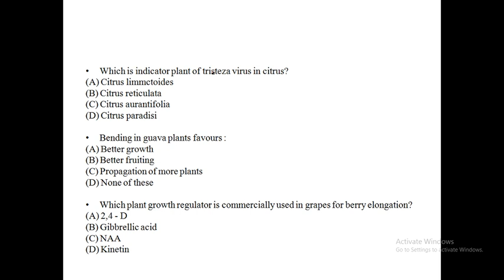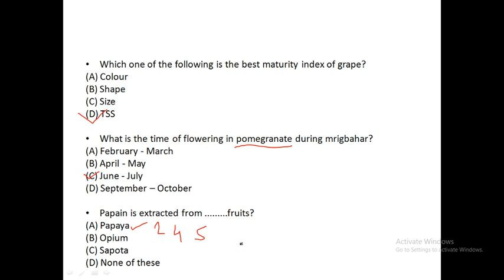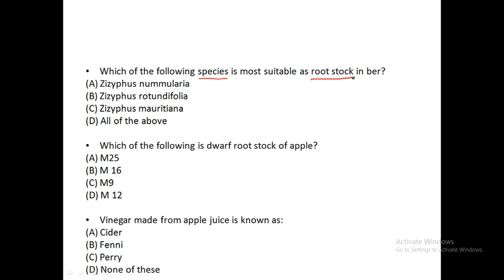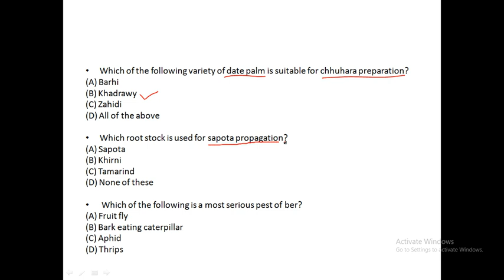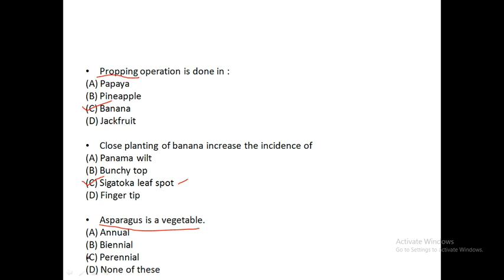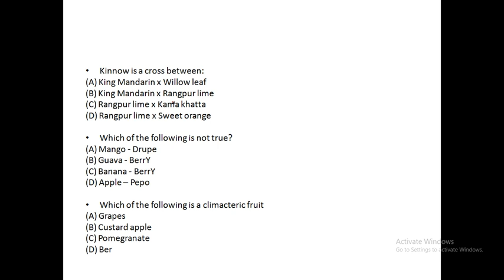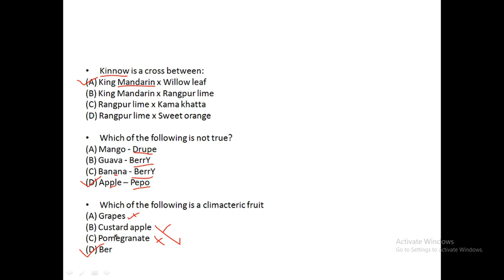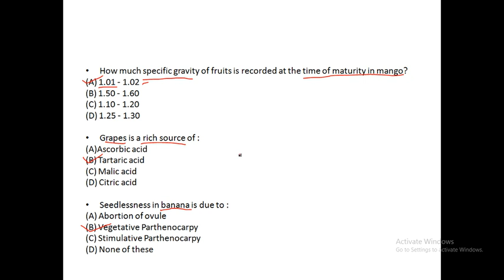Horticulture questions for IBPS AFO , ICAR JRF, RHEO and RAEO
these are some basic and important horticulture question which may be useful for any agricultural exam. so please watch the video and give your responses in the comment box.